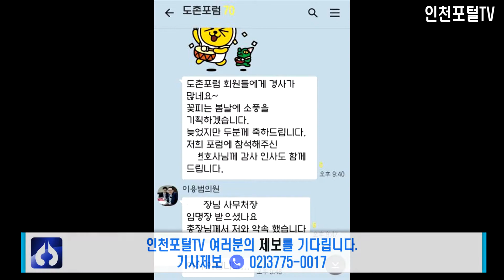인천경제정의실천시민연합 인천시의회 이용범의장 인천대학교 조동성총장 인사개입 의혹 진상규명 촉구 인천포털 한국신문방송인클럽인천지회 국민의소리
인천 경실련은 인천시의회 인천대는 인사개입 의혹을 과 진상규명에 나서야 한다고 촉구

인천 경실련은 27일 "최근 논란이 된 인천대학교 사무처장의 인사개입과 관련하여 문제를 제기한 바 있다"며 인천시의회 윤리특별위원회에 인사개입 의혹 관련 사실 확인 조사 요청과 인천대 감사팀에 진상규명을 위한 조사요청 공문을  발송했다"고 밝혔다.

인천경실련은 25일 성명을 내고 "시의회는 윤리특별위원회를 통해, 인천대는 교직원 행동강령에 의거해서 이 의장과 인사 청탁의혹 당사자에 대한 인사개입 및 청탁 의혹 등을 조사해야 한다"며 "조사 결과에 따라 수사 의뢰 등 상응하는 후속조치가 뒤따라야한다"고 강조했다.

이 의장은 인천대학교 사무처장 인사에 개입했다는 의혹이 제기됐다.